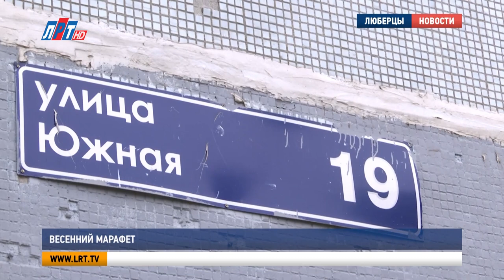Весенний марафет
Дворы городского округа Люберцы приводят в порядок после зимы. Основное внимание уделяют игровым и спортивным площадкам, а также входным группам многоквартирных домов. Как сотрудники управляющих компаний и подрядных организаций справляются со своими обязанностями, проверил глава округа Владимир Ружицкий.

Двор на Южной, 19 по праву можно назвать образцовым. И не только благодаря добросовестной работе управляющей компании, но и бережному отношению жителей. Чистоту и порядок в доме и вокруг него поддерживают совместно.

Борис Постников, житель г.о. Люберцы:
«Стараемся по мере возможности, когда есть время, что-то делаем, естественно, хотелось, чтобы было чисто, чтобы все было облагорожено, конечно, и народ помогает тоже».

Комплексное благоустройство проводили здесь в 2019 году. Обустроили новую детскую и спортивную площадки. Все элементы – как новые. За этим тщательно следит управляющая компания. На антивандальные действия Люберецкий городской жилищный трест тратит около полутора миллионов рублей в год.

Под ведомством «ЛГЖТ» более 360 дворовых территорий. Сейчас на каждой из них проводят генеральную уборку. Она включает в себя покраску и ремонт газонных ограждений, избавление от остатков снега и мусора.

Евгений Веснин, главный инженер АО «ЛГЖТ»:
«И сотрудники АО «ЛГЖТ» проводят обходы осмотры ежедневно дворовых территорий, жители нам всегда помогают, по крайне мере во дворах, где они ответственные. Помогают отслеживать какие-то поломки, сразу сигнализируют в ЕДДС. Командная работа».

Городской округ Люберцы занимает первое место в Московской области по количеству дворов. Их на территории муниципалитета – 689. В этом году в программу комплексного благоустройства попало около 70 участков. На этих объектах установят детские и спортивные площадки, отремонтируют дороги, обновят освещение, урны и лавочки.